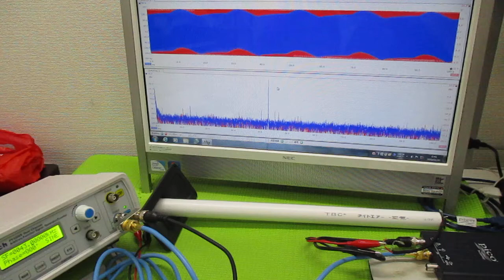オリジナル超音波実験 ultrasonic-labo